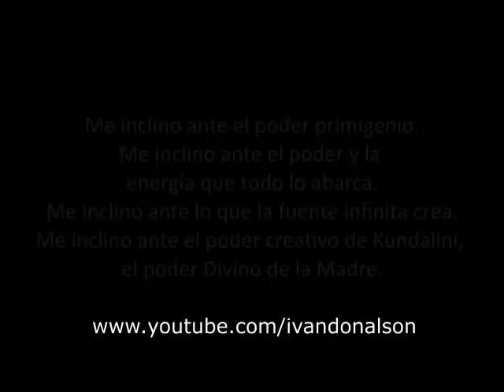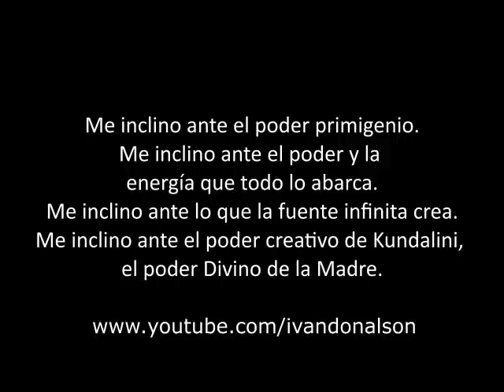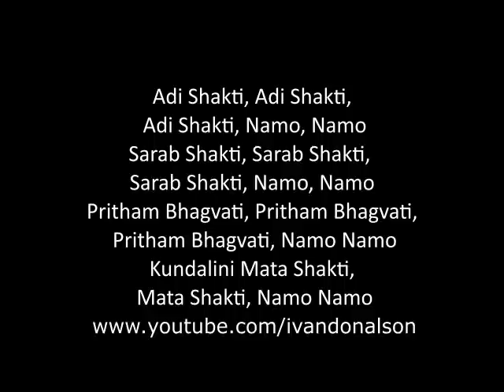ENERGÍA CREATIVA SIN LIMITES "SORPRENDENTES EFECTOS" - EL PODEROSO MANTRA DE ADI SHAKTI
Simplemente escucharlo sintiendo su energía, si puedes cantar la canción es aun mejor. Sus efectos son sorprendentes.